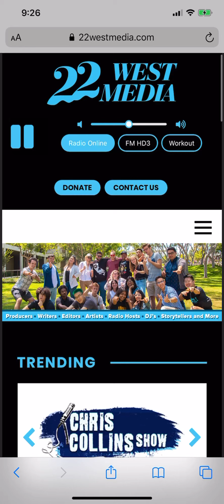Slaves To Humanity 1st interview 22 West Media, CSULB, October 9, 2019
Aidan Amini
Max Hickman